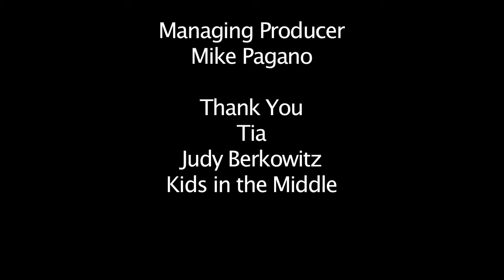Nine Academy | Community Stories | Kids in the Middle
Nine Network of Public Media offers digital story telling training to individuals and organizations to help them tell and share their stories of impact. On November 15, 2013 Nine Academy participants screened their digital stories. In this video, Nine Community Producer Emily Vilbert explores the efforts of Kids In The Middle, a non-profit agency that helps children parents, and families of divorce. Tia, a single mother, and Judy Berkowitz, the program's Executive Director, highlight the challenges of divorce and the strain it places on children and families. The interviews outline the benefits of the services offered by Kids in the Middle.